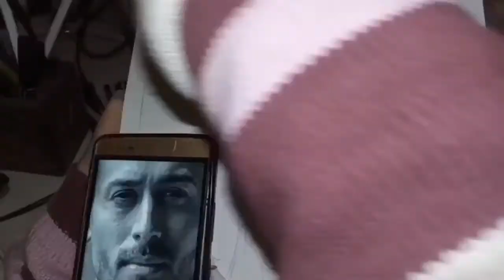sketch of tiger sheroff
hi friends , i hope you enjoy my video🙂